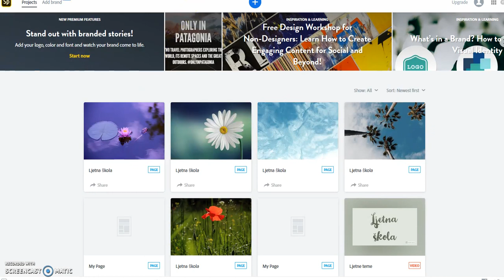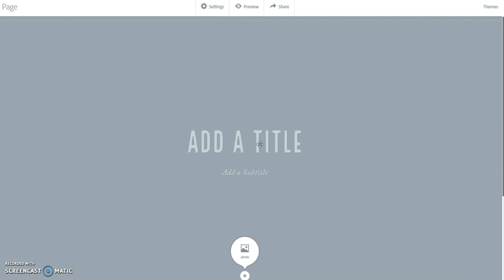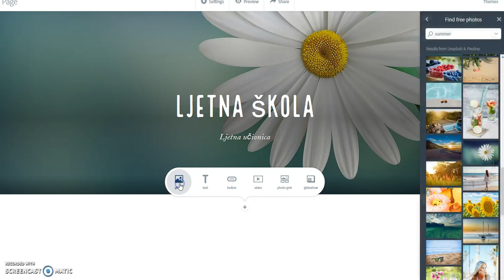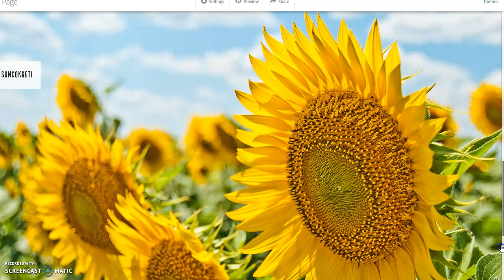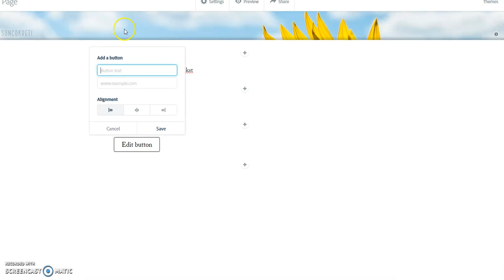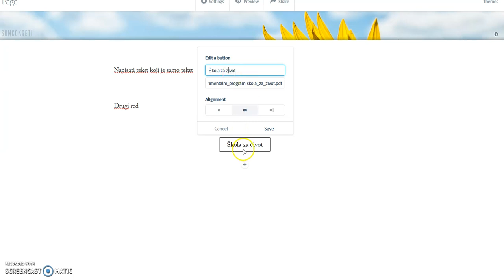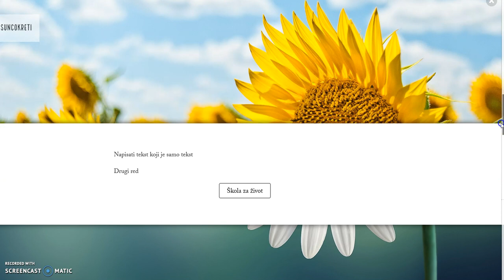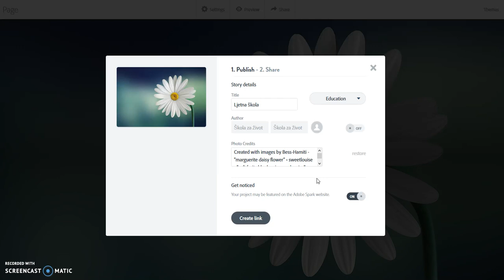Spark Page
Tutorijal: Adobe Spark Page.
Autor: Arjana Blažić